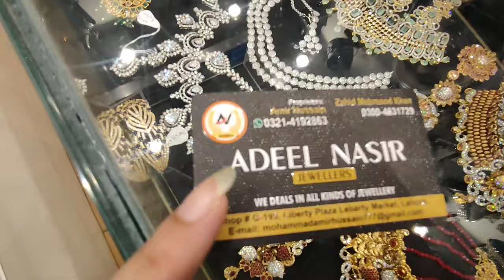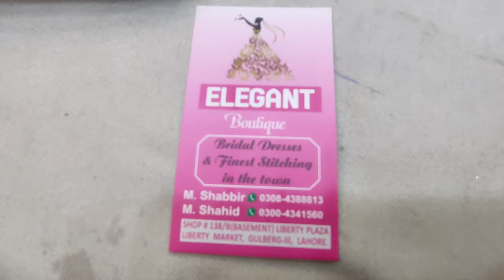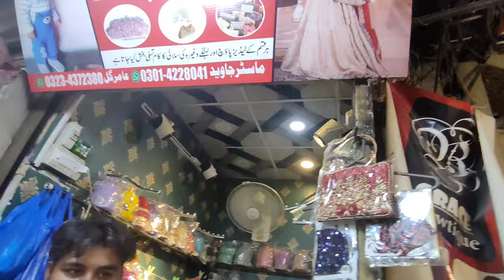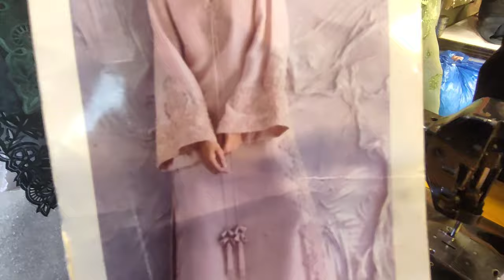Liberty Market Lahore 2023| Latest cutwork designs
شاپنگ کرنا ایک سوچنے سمجھنے والا کام ہے

پہلی دفعہ بازار جانے والوں کو بالکل اندازہ نہیں ہوتا کہ کون سی دکان سی کیا چیز اچھی ملے گی اور کہاں ریٹ مناسب ہیں ؟؟

ہم لائے ہیں اس کا حل۔۔

شیری شاپنگ ولاگز

اپنی شادی ہو یا کسی کی، شاپنگ سے پہلے یہ ولاگ دیکھ لیں تو آپ کو بہت سہولت ہو جائے گی۔۔

ہم یہ نہیں کہتے کہ ویڈیو مکمل دیکھیں۔۔ کیونکہ یہ ویڈیو آپ کو خود مجبور کردے گی کہ آپ اس کو مکمل دیکھیں ۔ ۔ بلکہ اس کے باقی سب حصے بھی دیکھیں گے۔۔

آزمائش شرط ہے!!

Liberty market is one of the oldest and premium place for shopping. you can shop everything from here. liberty market is good for casual as well as formal wear. Liberty is a very good and reasonable in prices as well.

Liberty market| Liberty market duppata gali  | duppata gali Liberty market sale

Today I visit liberty market wholesale bazar . fancy dupatta wholesaler bazar .There are a lot of variety  of fancy dupatta like  gotta, masoori, organza and Chiffon dupatta . Its a biggest wholesale fancy Liberty market all our the Pakistan. Every one contact from all over the Pakistan.
Best place to shop anything from dresses to jewellery to anything. I really enjoyed

enjoy vlog because Lahore vlog going to be end very soon.

Let me be a part of your life to spread a happiness and smile on your face 😊

شیری شاپنگ ولاگز

آزمائش شرط ہے!!

Lliberty market is one of the oldest and premium place for shopping. you can shop everything from here. liberty market is good for casual as well as formal wear. Liberty is a very good and reasonable in prices as well.